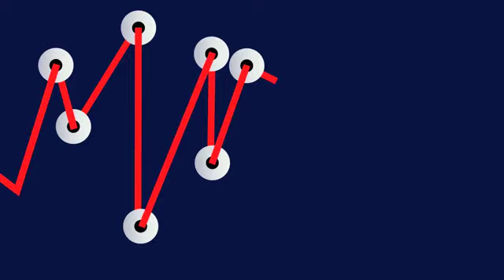05.03.2012 - Notenbankexperte Adalbert Winkler: "Die EZB macht es richtig"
Mehr als eine halbe Billion Euro haben sich die europäischen Banken  vor wenigen Tagen für eine Laufzeit von drei Jahren bei der Europäischen Zentralbank geliehen. Ist das süßes Kreditgift oder gar monetäre Staatsfinanzierung durch die Notenbank? Nein, findet Adalbert Winkler, Professor an der Frankfurt School und langjähriger Mitarbeiter der EZB: „Die EZB macht es richtig. Auf eine Staatsschuldenkrise kann man nicht mit kurzfristigen Maßnahmen reagieren.“ Was das für die Banken bedeutet, ob die Notenbank das Rad jetzt überhaupt noch zurückdrehen kann und ob die EZB sich zum Büttel der Politik gemacht hat – Winklers Einschätzung hier bei FINANCE-TV.